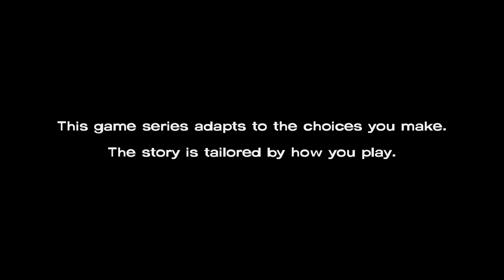The walking dead Ep. 1 - A new day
We are here yet again with one of the greatest media franchises of all time, I waited years and avoided spoilers in order too play this all in one go, it shall be a sexy good time.